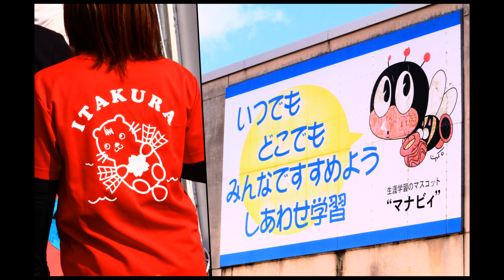上越🍀板倉ふれあいまつり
上越板倉で開催された「板倉ふるさとまつり」を撮影。
主に作品展を中心に撮影。大賑わいで天気も心配されましたが、無事に撮影出来ましたぁ。
ご覧いただければ有難いですね。BGM「早春賦~故郷を離るる歌」